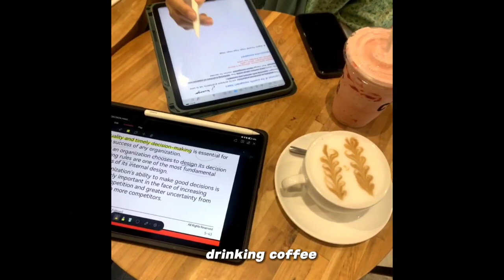PDP VLOG PART B ASSIGNMENT | UDC(6) SEM 1